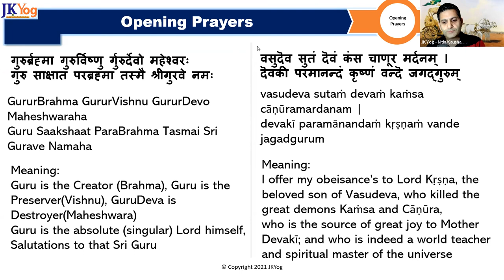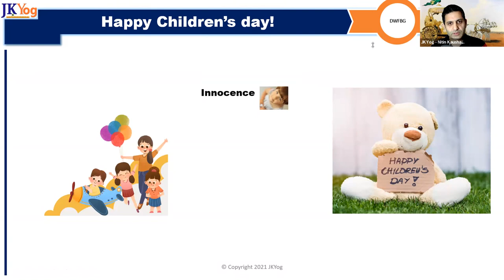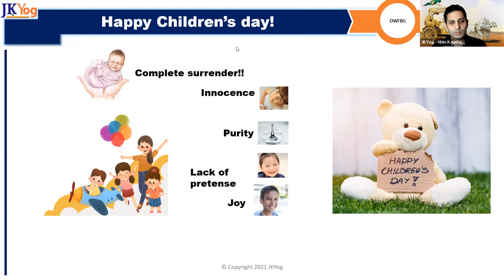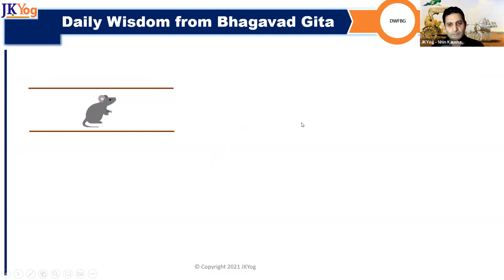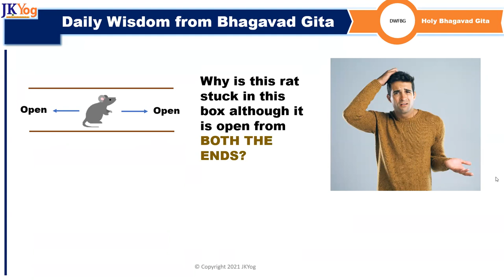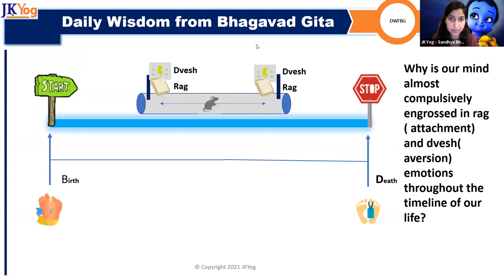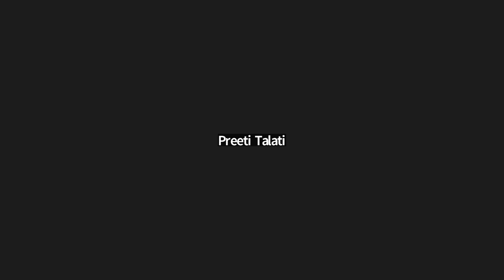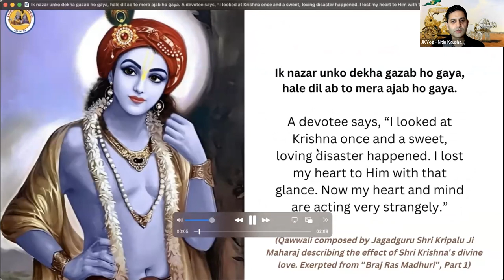DWFBG - Children's Day Special session - Nov 14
Understanding why we need to turn the clock back and become like children on the path of spirituality!